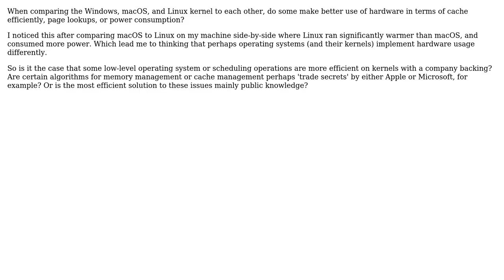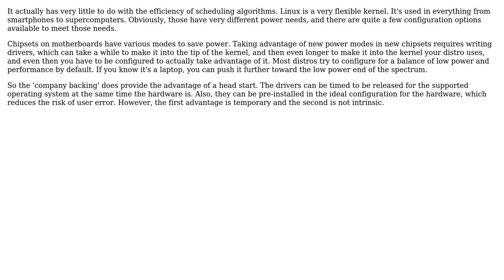Software Engineering: Are some operation system (kernels) more efficient with hardware than others?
With thanks & praise to God, and with thanks to the many people who have made this project possible! | Content (except music & images) licensed under CC BY-SA | Music | Images & others | With thanks to user Karl Bielefeldt user Cole and the Stack Exchange Network Trademarks are property of their respective owners. You are responsible for your own actions.